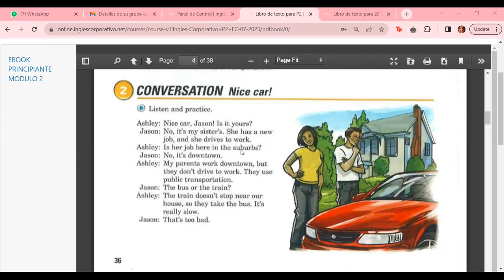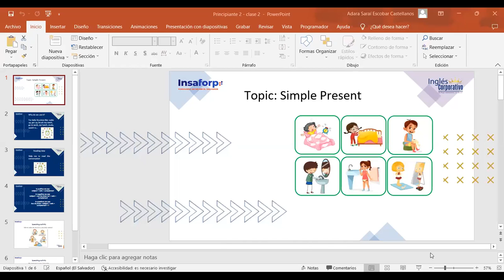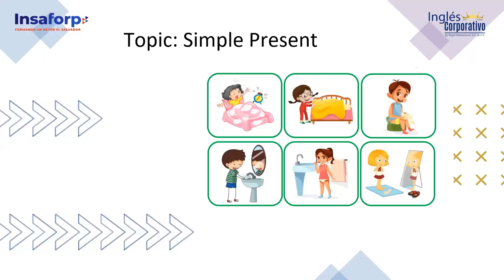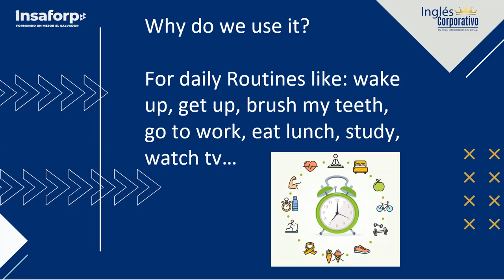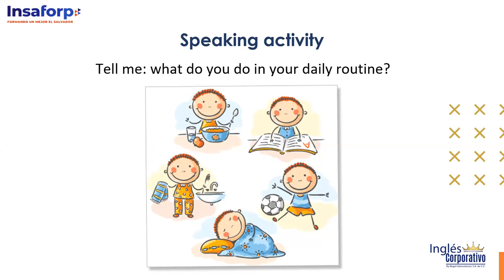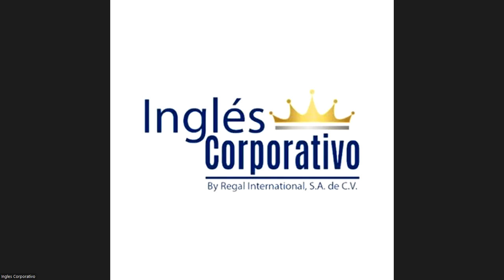Class 2 - 04/07/2023 - ESCOBAR CASTELLANOS - Simple Present